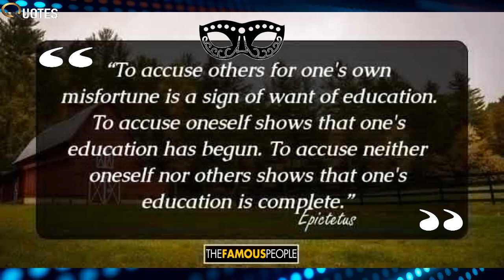18 Insightful Quotes By Plutarch, The Renowned Greek Biographer (Author of Plutarch's Lives)